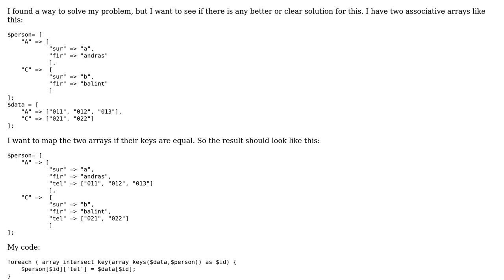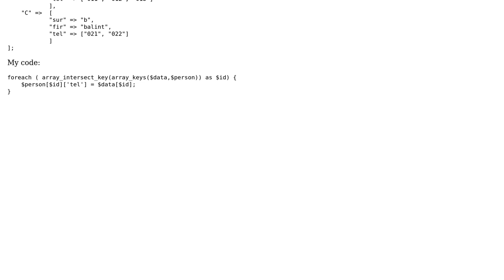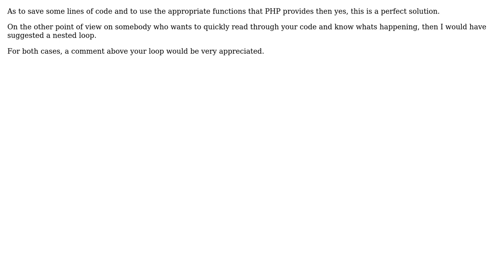mapping associative array with another associative array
With thanks & praise to God, and with thanks to the many people who have made this project possible! | Content (except music & images) licensed under CC BY-SA | Music | Images & others | With thanks to user ST2OD user Hamid Richard Allili and the Stack Exchange Network Trademarks are property of their respective owners. You are responsible for your own actions.